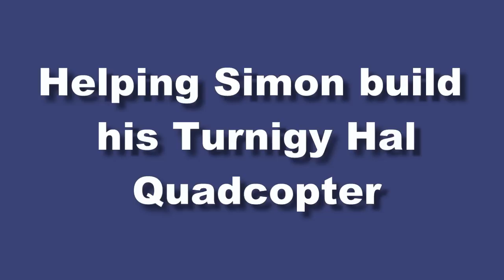Timelapse building a Turnigy Hal Quadcopter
Quick timelapse vid of the building of a turnigy Hal, with a very brief test flight